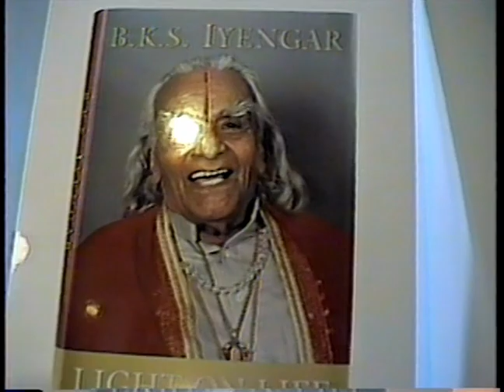2000s - Gen X - Yoga Studio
2005 - NYC